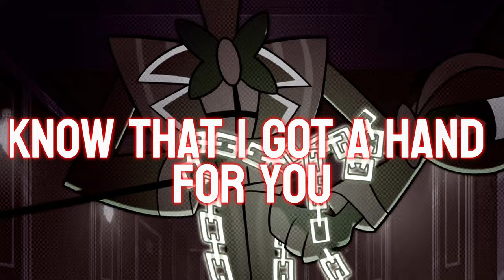ALASTOR SONG ► | "THE HAZBINS" | by PAYNE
-Mix/Master by PAYNE

-Production by PAYNE

-Lyrics by PAYNE// Mayso!

-Vocals by PAYNE// Mayso!

-Video by PAYNE

-VA by Mayso!// @FusionLycanVA

Song Description:
 WELCOME TO HE- I MEAN THE HAZBIN HOTEL🔥🔥🔥🔥🔥🔥

Isaiah 41:10 - God strengthens you